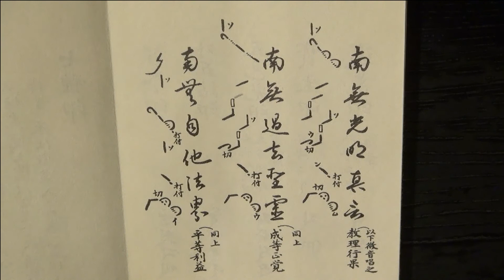真言宗 声明 土砂加持 称名礼（しょうみょうらい）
真言宗　声明　土砂加持　称名礼（しょうみょうらい）　お経

南山進流　高野山　真言宗　お経　密教　弘法大師　お寺　寺院　声明　悟り　作業用ＢＧＭ

religion　declaration　shingon　sutra
Buddha; Shakyamuni; the historical Buddha